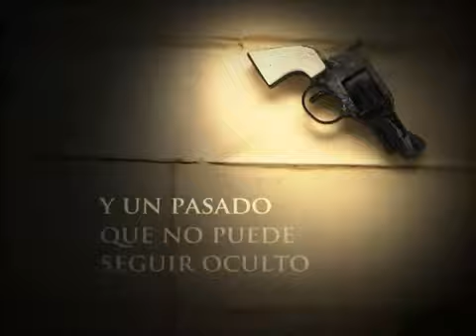El legado - Katherine Webb - LUMEN - Booktrailer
Erica y Beth Calcott son hermanas, pero no es mucho lo que comparten: Erica, la menor, es una mujer de carácter, decidida a gobernar su pequeño mundo; Beth, en cambio, es un ser frágil que ya intentó una vez quitarse la vida y ahora lucha por recuperarse y cuidar de su hijo.

Las dos hermanas deciden pasar unas vacaciones de Navidad en la mansión de la familia. Es ahí, en ese caserón lleno de altillos y sótanos, donde la memoria de las hermanas se despierta, y poco a poco va revelándose una historia misteriosa que empezó hace casi cien años, cuando una mujer desesperada dejó las praderas americanas para volver a Inglaterra, llevando consigo algo más que unas maletas. Erica quiere saber, Beth quiere olvidar, y el aire se llena de imágenes lejanas que van tomando cuerpo hasta explicar lo que de verdad sucedió una tarde de verano, cuando las dos eran niñas.

Cabalgando entre el hoy y el ayer, El legado nos lleva a revisar nuestros recuerdos como si fueran juguetes antiguos y a mirar de otra manera un pasado que cargamos de culpas inútiles, sin saber que a veces la verdad puede devolvernos el placer de vivir.